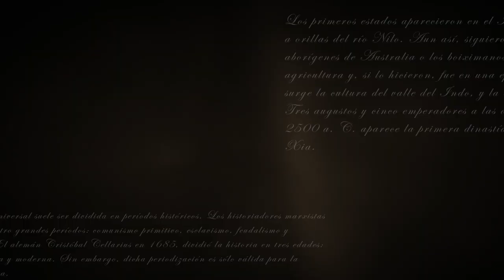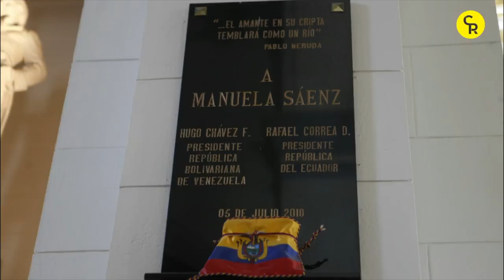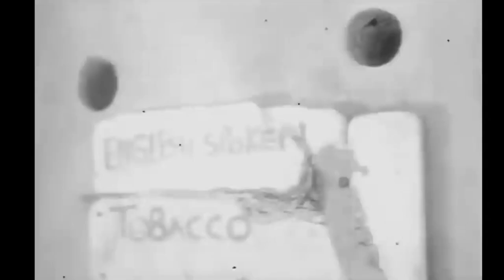Manuelita Sáenz, una gran política, coronela, militar, progresista, y una gran transgresora…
De acuerdo con la historiografía tradicional, las mujeres durante las independencias americanas, solo desarrollaron tareas menores.

Eso no es cierto, pero en el caso de Manuelita Saenz, ella brilló en el campo más difícil en que se puede desarrollar un ser humano: la alta política.

Hay que mostrar la realidad y hacer conocer, lo valiosa que fue Manuelita para el Libertador.

Agradecimiento a:

Imágenes: agradecimiento al canal "La Chulla Historia"
A mi maestro: Enrique Santos Molano

Andrade, Arturo. Cartas de Amor entre Bolívar y Manuelita. Intermedio Editores. Bogotá. 2000.

Manuela Saenz.